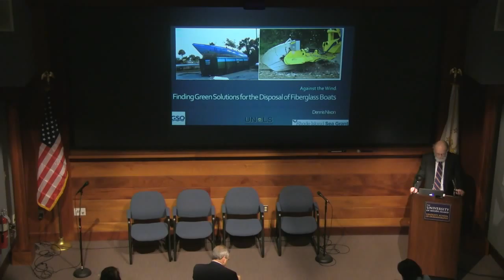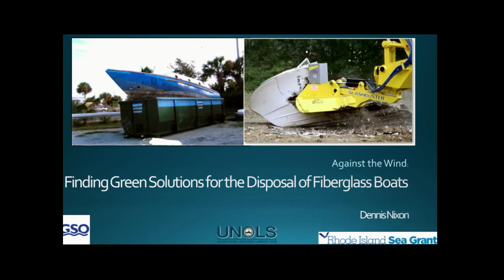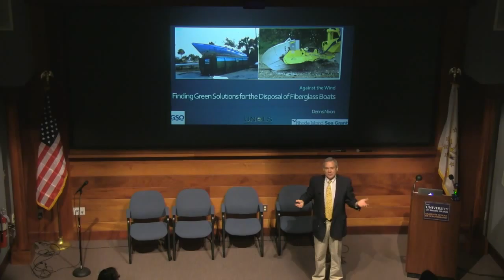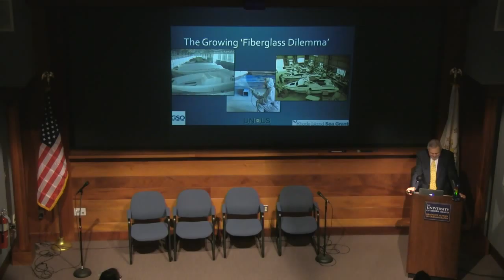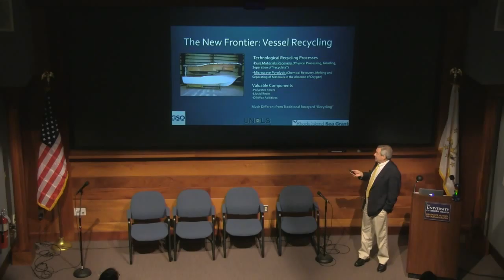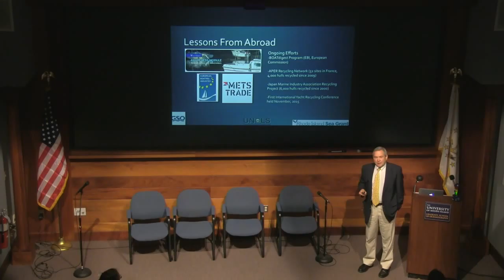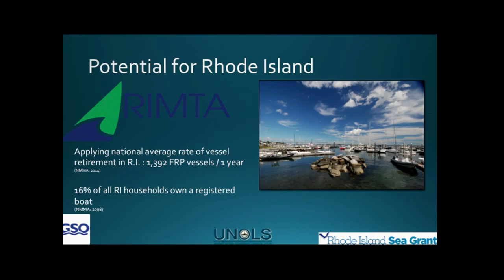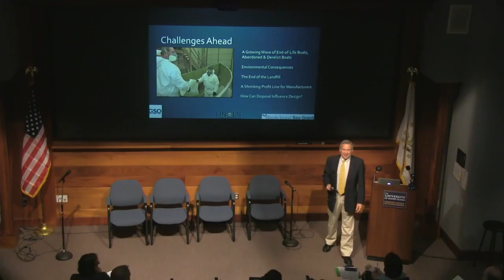22 Professor Dennis Nixon - Finding Green Solutions for the Disposal of Fiberglass Boats